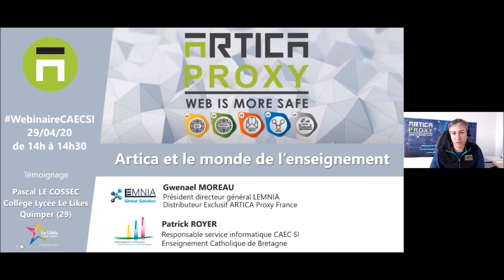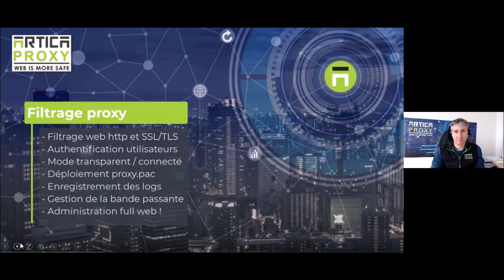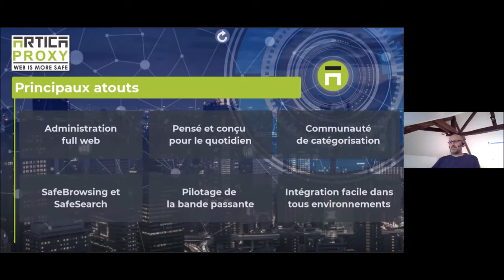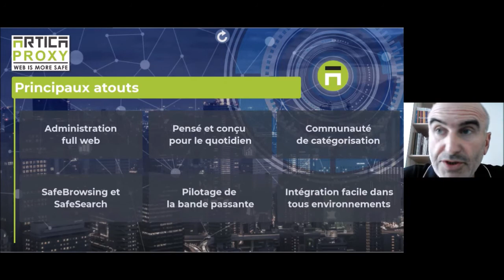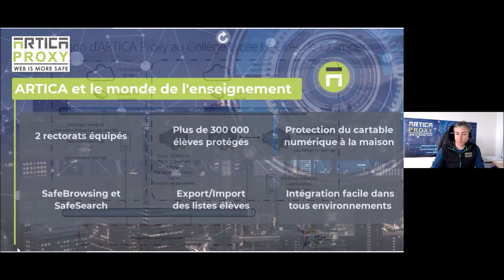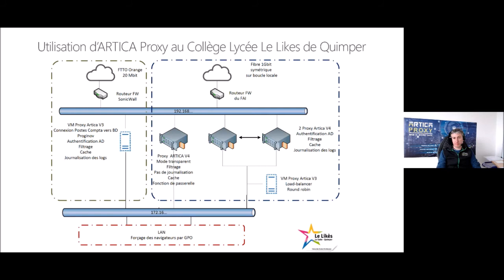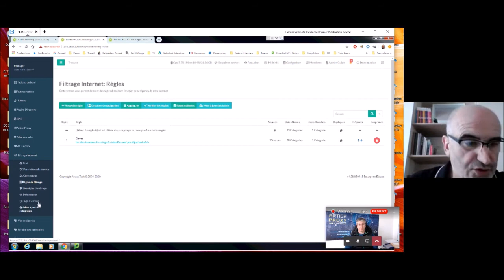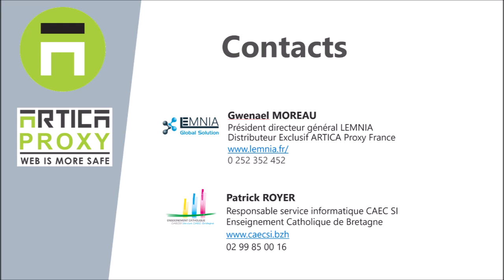Webinaire ARTICA Proxy CAECSI du 29/04/2020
Introduction et présentation CAECSI - Intervenant : Patrick ROYER

Présentation ARTICA Proxy - Intervenants : Gwenael MOREAU (Président directeur général LEMNIA - Distributeur Exclusif ARTICA Proxy France) - Pascal LE COSSEC (Enseignant et Administrateur réseau - Collège Lycée Le Likes de Quimper)

- Principes généraux et présentation des fonctionnalités (Proxy, DNS Filter ...)
- Démonstration et témoignage d’un déploiement ARTICA au Collège Lycée Le Likes de Quimper
- Questions - Réponses